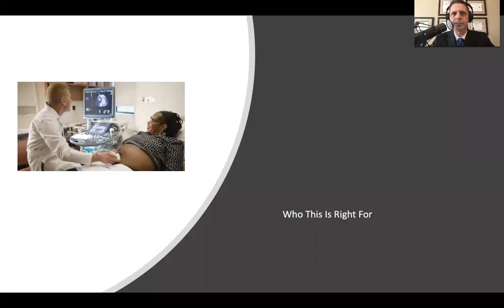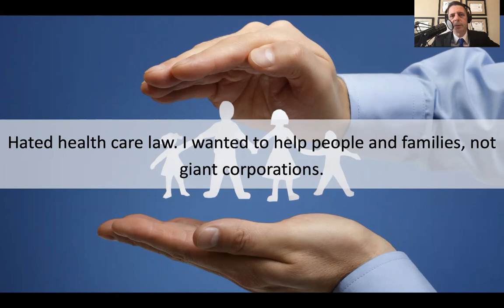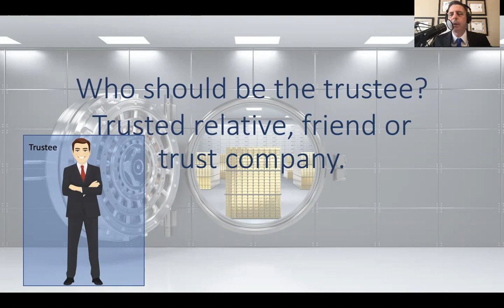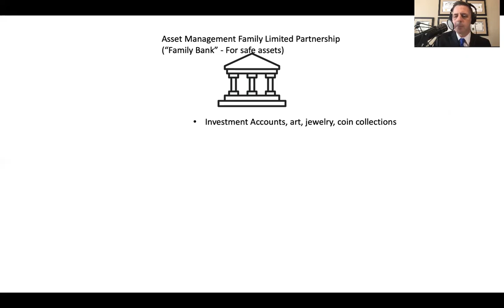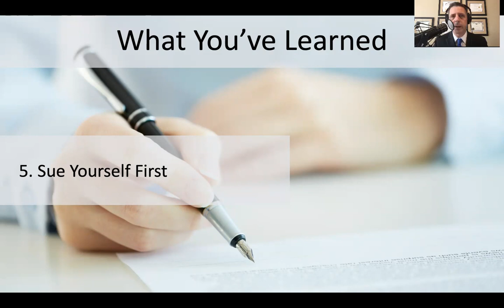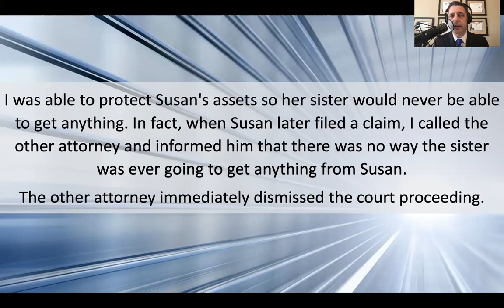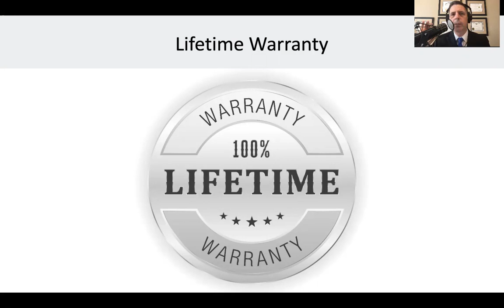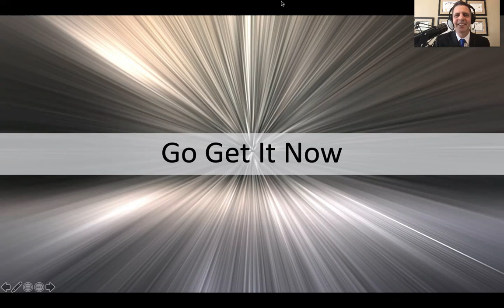Bulletproof Your Assets Webinar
"How to Bulletproof Your Business & Buildings
from Divorce, Bankruptcy, Frivolous Lawsuits,
Tax Liens and Government Actions!" by Paul Deloughery, Esq